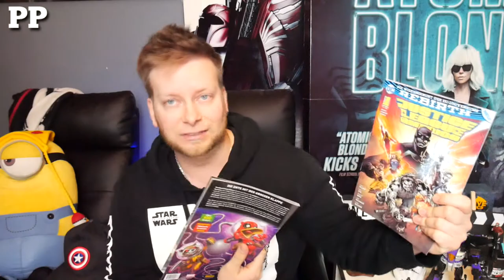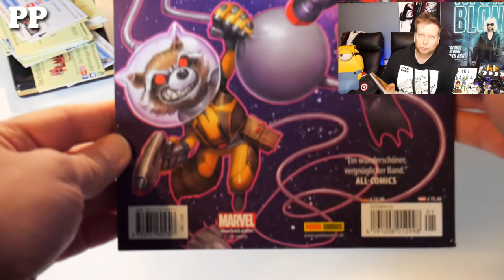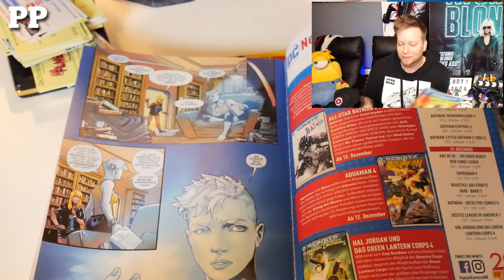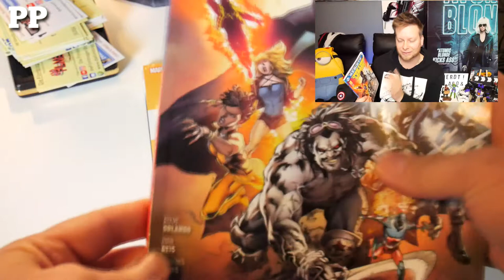Comic Softcover Review - Deadpool the Duck + Justice League of America 1 Rebirth - Extremists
Comic Review zwei in eins - Beide mit Softcover in einem Video vereint! German deutsch. DEADPOOL THE DUCK - DER SÖLDNER MIT DEM GROSSEN SCHNABEL - SOFTCOVER + JUSTICE LEAGUE OF AMERICA 1: DIE EXTREMISTS - SOFTCOVER

JUSTICE LEAGUE OF AMERICA 1: DIE EXTREMISTS

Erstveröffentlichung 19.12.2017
Format: Softcover
Seiten: 132
Autoren: Steve Orlando
Zeichner: Ivan Reis
Storys: Justice League of America 1-6

Der Dunkle Ritter Batman führt ein neues Justice League of America-Team auf seine erste Mission. Doch ist diese ungewöhnliche JLA schon bereit für einen Kampf mit ebenso mächtigen wie skrupellosen kosmischen Extremisten? Das hängt davon ab, wie gut die Truppe aus Anti- und Nachwuchshelden zusammenarbeitet.

Die erste Mission der neuen JLA!

Preis: 14,99€ im Handel

DEADPOOL THE DUCK - DER SÖLDNER MIT DEM GROSSEN SCHNABEL

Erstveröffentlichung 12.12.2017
Format Softcover
Seiten 116
Autoren Stuart Moore
Zeichner Jacopo Camagni
Storys Deadpool the Duck 1-5

Als Rocket Raccoon durchdreht, soll Deadpool ihn für SHIELD dingfest machen. Der vom Pech verfolgte Howard kommt eher durch Zufall vorbei, und ein noch größerer Zufall sorgt dafür, dass Mr. Wilson und Mr. Duck verschmelzen! Doch wer hat die Kontrolle über den Körper der Ente, und wird Deadpool the Duck die bevorstehende Weltraum-Mission überleben?

Komplette Serie mit der Ente mit der großen Klappe in einem Band!
Für alle Fans von DEADPOOL, ROCKET RACCOON & HOWARD THE DUCK!

unbezahlte Produktplatzierung, aber ein Dank an Panini Comics! oder Aber auch zu finden auf YouTube, Facebook usw.